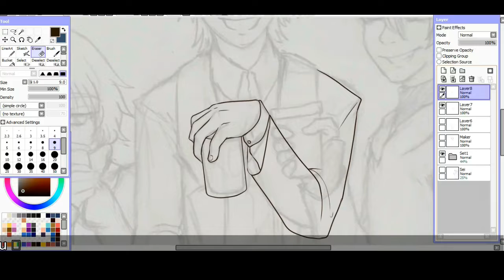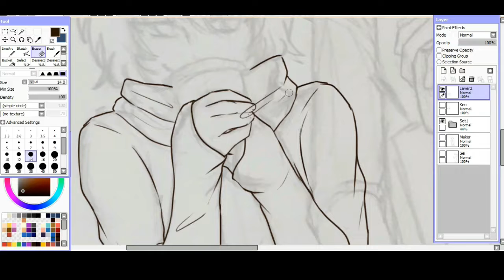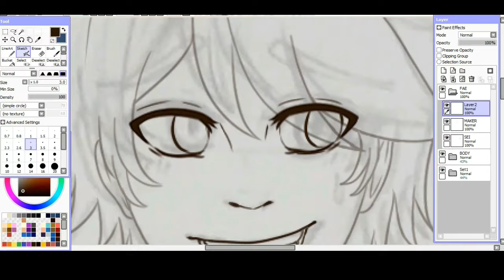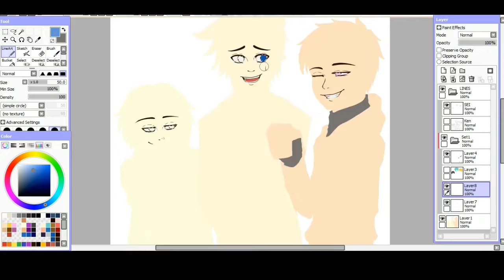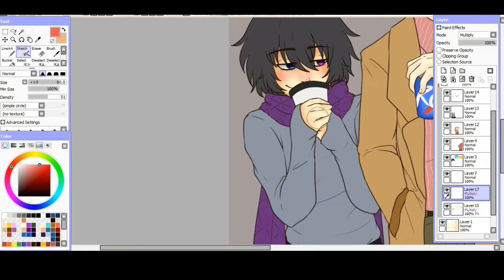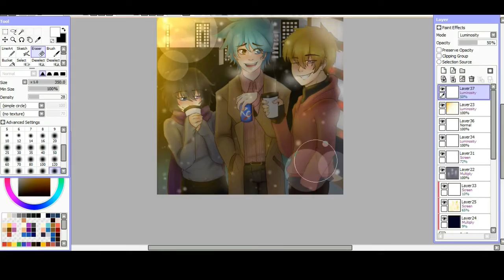Christmas Hangout w/ Maker and Seijurou (Speedpaint)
This has been a wild year and up till now I'm thankful for my subs who still follows me to this day. THANK YOU :)

And I would also thank you my friends: Maker-nii and Seijurou for always being with me and giving me always such wonderful gifts, and one of them is their friendship and support. THANK YOU GUYS AND I LOVE YOU

See pic here:

Songs:
Nightcore - Eine Kleine 「 Kenshi Yonezu 」 :

Programs used:
Bandicam
Wondershare Filmora

Character design and Art by N0stalgia96 (me)